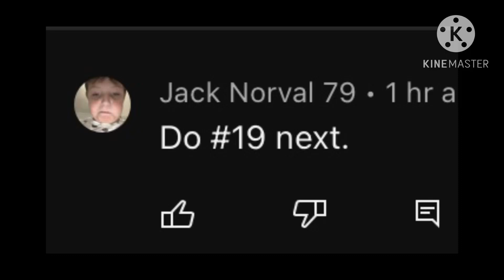Blues Clues Mailtime Song Bloopers #19